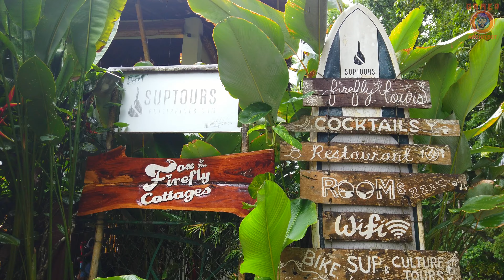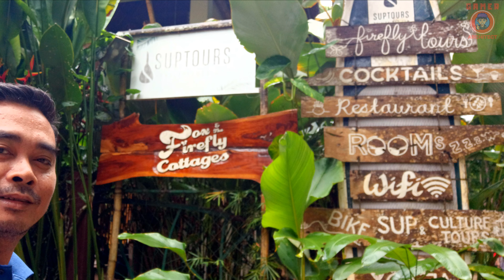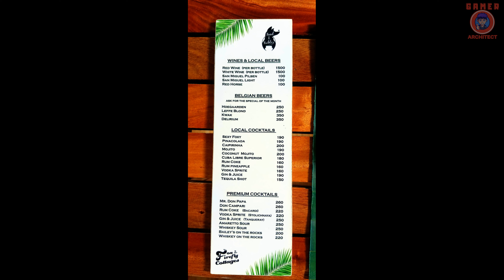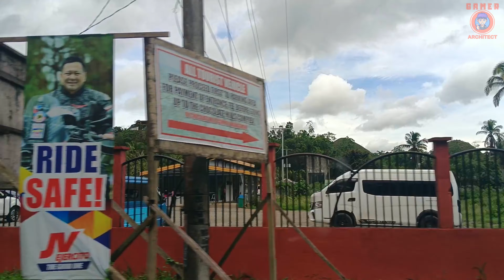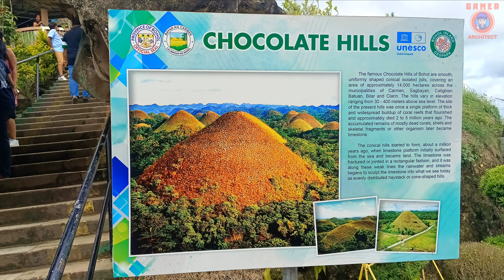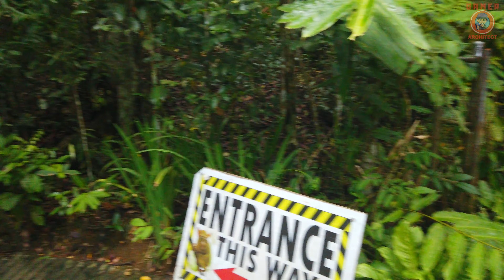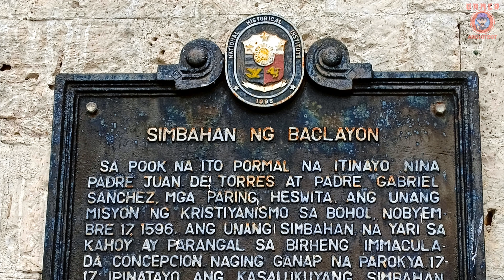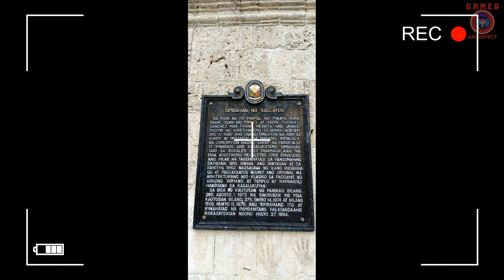Bohol Trip Day 2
Hello friends, kabatak, kabsat! Let's do a road trip! I just want to share to all of you my documentation during travels... I hope you enjoy this one!

ROAD TRIP: Bohol Part 2

I hope to give you all more travel inspirations...! God Bless Us All!